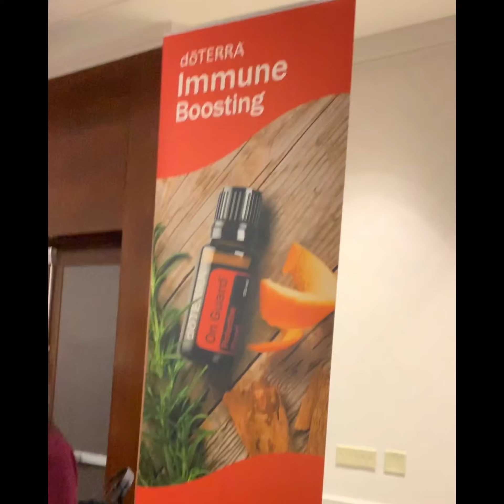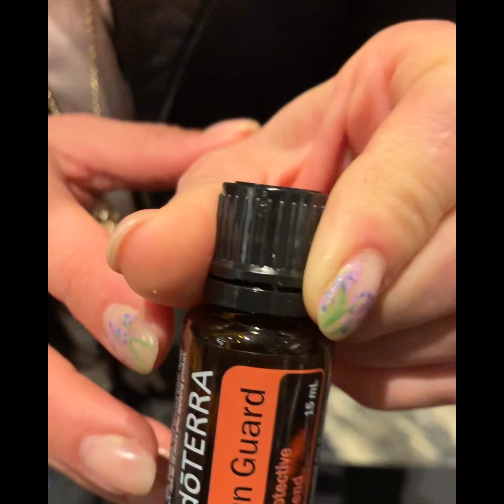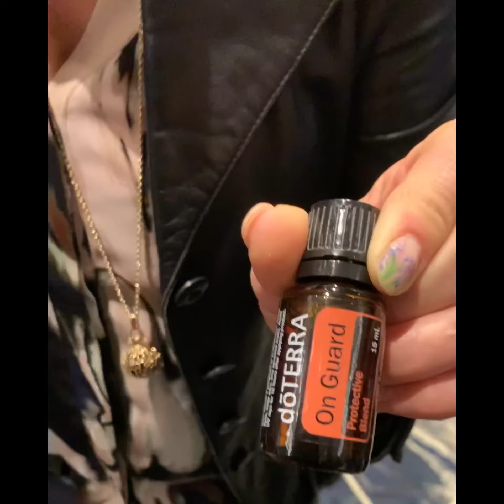Life in America | Dottera Immune Boosting | Oil Essential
Mga Kabayan,

we attended the Dottera  Convention 2019 here in San Jose.

sharing with you some video’s about Essential Oils

you can use my member id to get special discount

Mommy Kitin😘